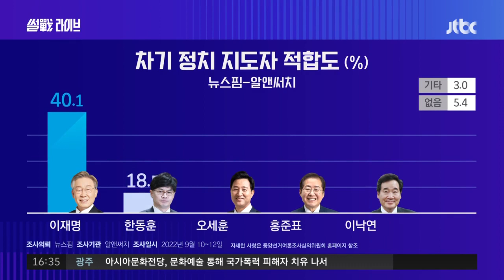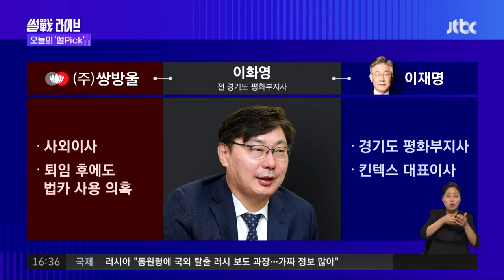[썰Pick] '이재명 측근' 이화영 구속영장…'변호사비 대납' 수사 확대 주목 / JTBC 4시 썰전라이브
· 이화영 구속영장 청구
· "빼달라 말라가 더 호들갑"